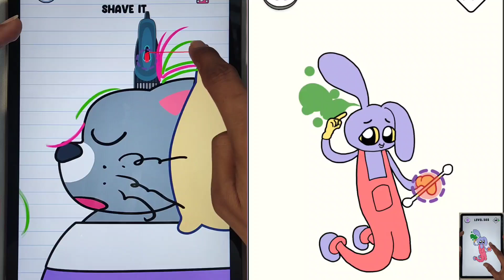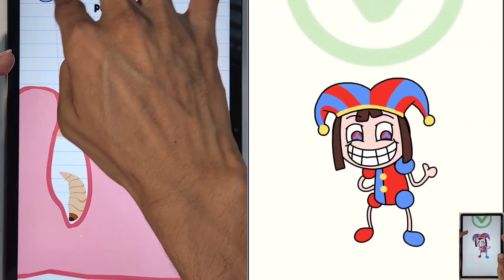Animals Story Tricky Puzzle VS Help Monster Tricky Puzzle - Satisfying ASMR Gameplay All Levels- ios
Bowmasters
Brawl Stars
Hit Master 3D
Die Again
Alien Blob io
Stumble Guys
Gaint Rush
Troll Quest Horror
Save Her
Tank Stars
Squid Game 456
DOP Yes Yes
DOP Amazing
Role Swap
Racemasters
Cut Master
Happy Racing
Roblox
Fat Puzzle
Hide in The Room
Zobmie Blades
save the fish
puzzle game
help me tricky puzzle
tricky story

Help The Tricky Puzzle
DOP 5
Horror Hide
Talking
Juan
Kick The Buddy
Bowmasters
Mario Run
Number Master
Going Balls
Canvas Run
Tom Gold Run
Subway Surf
Aquapark.io
Coin Rush
Count Master
Bowmasters
Sponge Granny,
Poppy Playtime 3
Grimace Monster
Barry’s Prison Run
Free Fire,Brawl Stars..
Number Master
Sonic Dash
Stickman Thief
Bowmasters
Cat Runner
Canvas Run
Sonic Dash
Tom Gold Run
Number Master
Monster Draft
Solo Leveling
Subway Surf
Tom Hero
Subway Surf..
Grimace Monster Scary Survival
Granny Med
Catnap Prison Run
PvZ
Bowmasters
Supreme Duelist
Alien Blob io
Thief Puzzle
Die Again.
Roblox
Bowmasters
Stealth Master
Alien Blob io
Subway Surf
Dark Riddle 2
Mars
Boom Stick
Tank Star